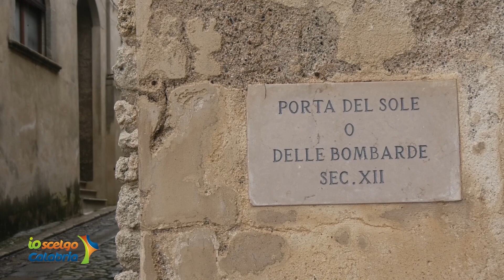Io scelgo Calabria 2021 - Puntata 10